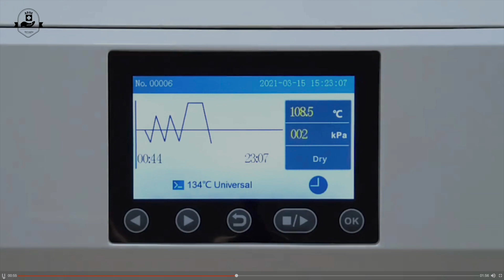ADAE Mini Pro dental autoclave Class B